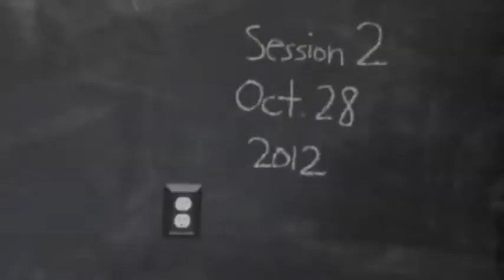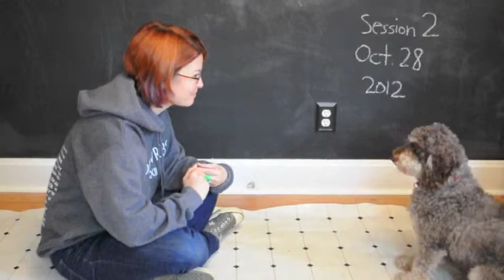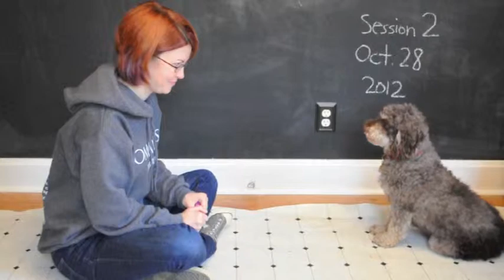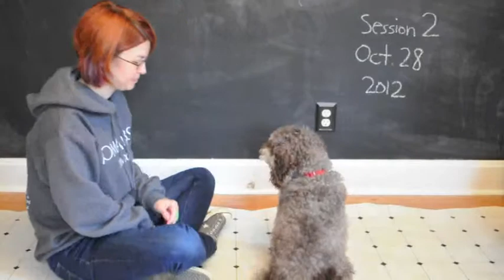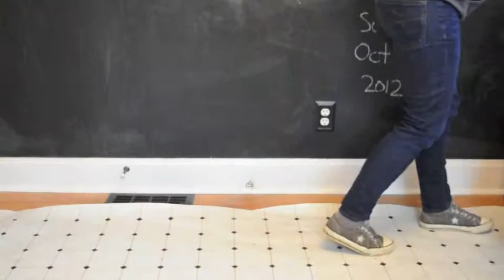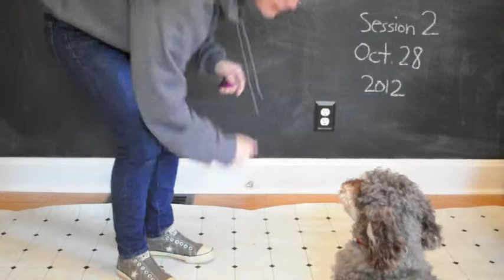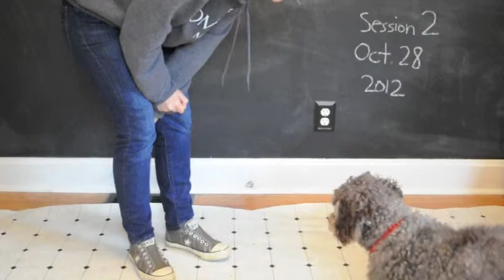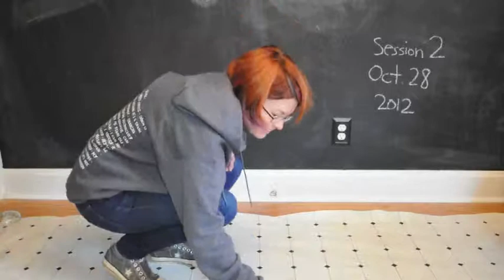Session 2 - Training Topaz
Second session of training with my foster dog Topaz (Toby).